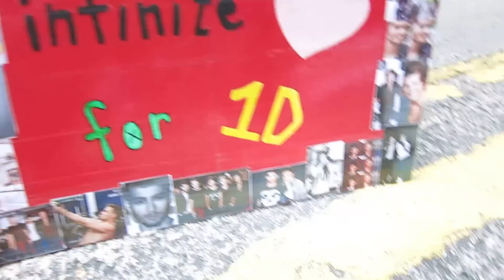One Direction Hong Kong flashmob 2013 (Causeway Bay)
The original version of our 2013 flash mob!

We are gonna have the 2014 flash mob in late August!!

On The Road Again Tour on 18 March 2015
Hong Kong
Hong Kong Directioners Family :)